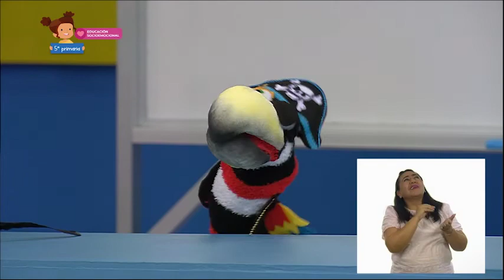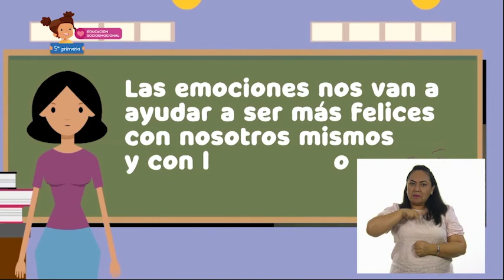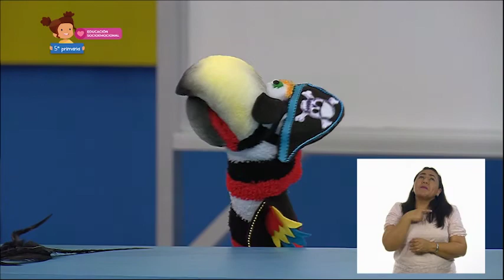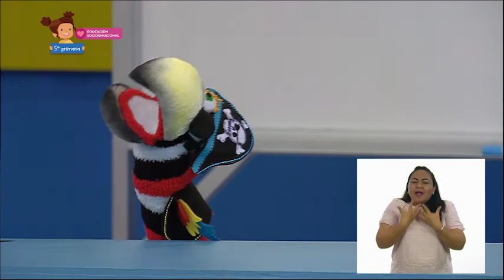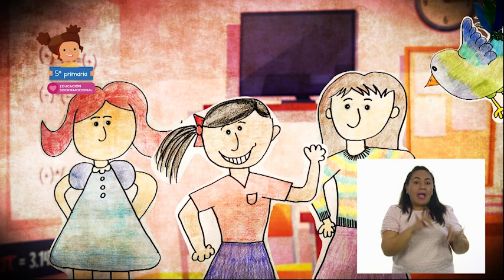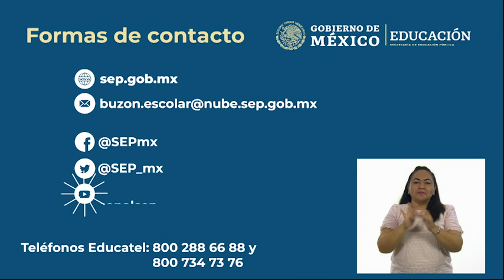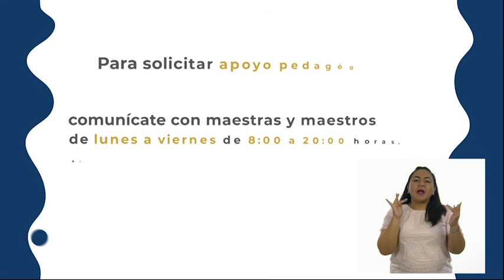5° Primaria » Educación Socioemocional » Recordar es volver a vivir Parte II